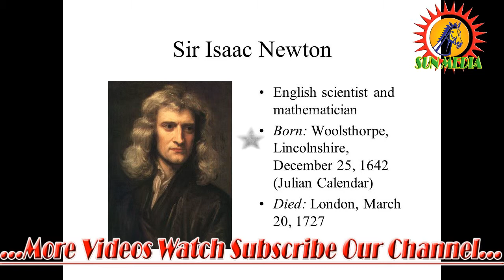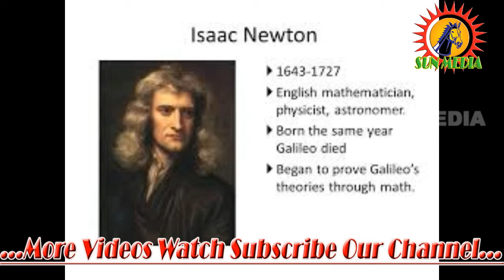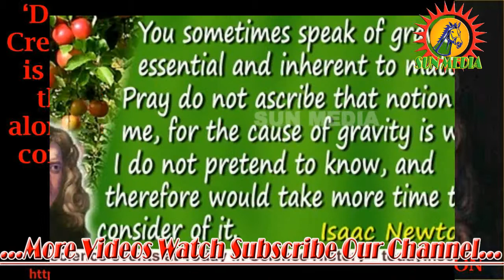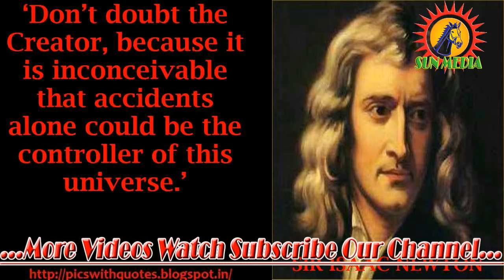The Great History of Sir Isaac Newton in Tamil Short Story 2018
Sir Isaac Newton PRS (/ˈnjuːtən/;[6] 25 December 1642 – 20 March 1726/27[1]) was an English mathematician, astronomer, theologian, author and physicist (described in his own day as a "natural philosopher") who is widely recognised as one of the most influential scientists of all time, and a key figure in the scientific revolution. His book Philosophiæ Naturalis Principia Mathematica ("Mathematical Principles of Natural Philosophy"), first published in 1687, laid the foundations of classical mechanics. Newton also made pathbreaking contributions to optics, and he shares credit with Gottfried Wilhelm Leibniz for developing the infinitesimal calculus.

Newton's Principia formulated the laws of motion and universal gravitation that dominated scientists' view of the physical universe for the next three centuries. By deriving Kepler's laws of planetary motion from his mathematical description of gravity, and using the same principles to account for the trajectories of comets, the tides, the precession of the equinoxes, and other phenomena, Newton removed the last doubts about the validity of the heliocentric model of the Solar System and demonstrated that the motion of objects on Earth and of celestial bodies could be accounted for by the same principles. Newton's theoretical prediction that the Earth is shaped as an oblate spheroid was later vindicated by the geodetic measurements of Maupertuis, La Condamine, and others, thus convincing most Continental European scientists of the superiority of Newtonian mechanics over the earlier system of Descartes.

Newton also built the first practical reflecting telescope and developed a sophisticated theory of colour based on the observation that a prism decomposes white light into the colours of the visible spectrum. Newton's work on light was collected in his highly influential book Opticks, first published in 1704. He also formulated an empirical law of cooling, made the first theoretical calculation of the speed of sound, and introduced the notion of a Newtonian fluid. In addition to his work on calculus, as a mathematician Newton contributed to the study of power series, generalised the binomial theorem to non-integer exponents, developed a method for approximating the roots of a function, and classified most of the cubic plane curves.